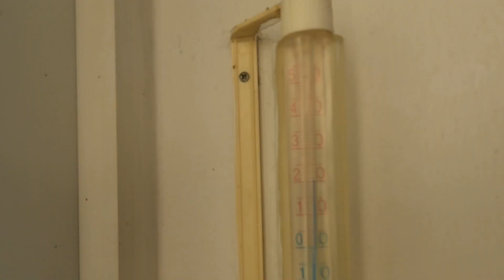Gants chauffants moto nanas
En résumé : ils sont beaux... mais pas bons à grand chose 😂